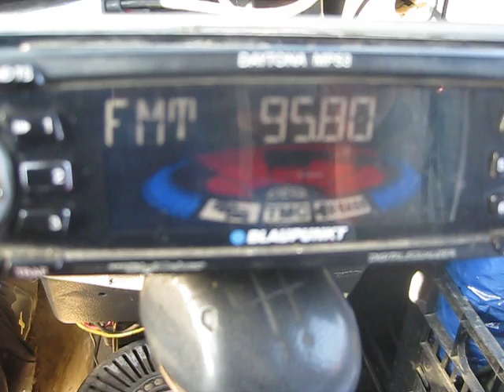осман паша 028